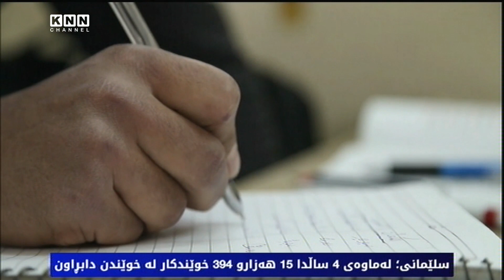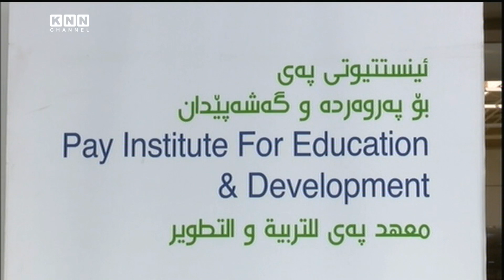سلێمانی... لەماوەی 4 ساڵدا 15 هەزار‌ و 394 خوێندكار لە خوێندن دابڕاون